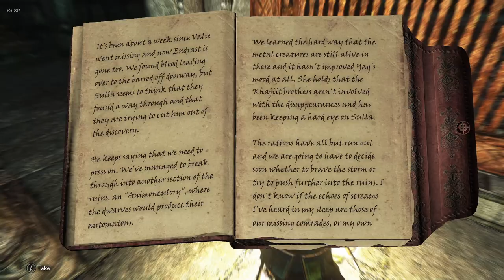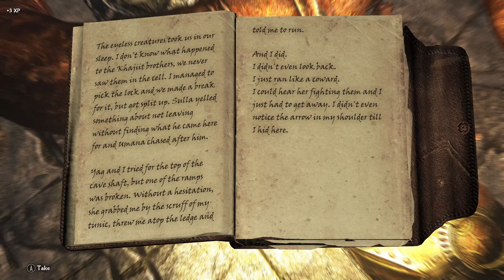Skyrim - Wabbajack+Lost Legacy: Enter Alftand Ep.45